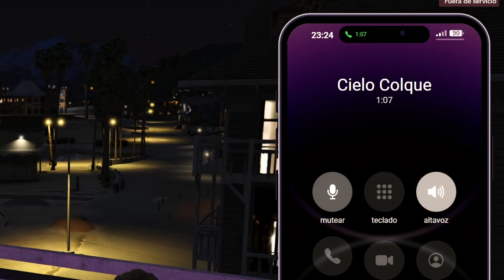Conoci al Amor de mi vida en Gta rp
En este video te cuento cómo conocí al amor de mi vida en GTA RP. Descubre la historia de cómo un encuentro en el juego se convirtió en algo más. ¡No te lo pierdas!